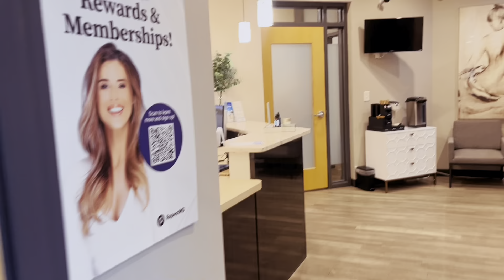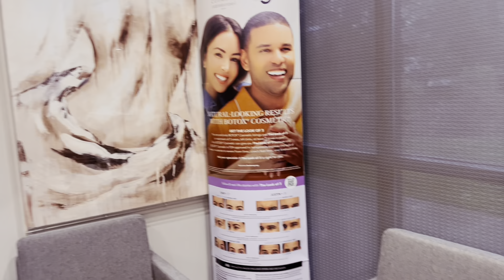Spend the day with me ,Consultation , The Edit Sale ,Barbershop appt. & Dinner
What’s up my ppl I know it’s been a min please forgive me  you know real life be happening . So today you guys spent the day with me on a consultation over at Elysian med Spa where I’m the brand ambassador yup I said it ,  The Edit sale , then met up with friends for dinner @ one of our faves Eddie V’s that was it until then follow me on all socials  and u til next time art fly !

@ Camp north end

@ Eddie v’s